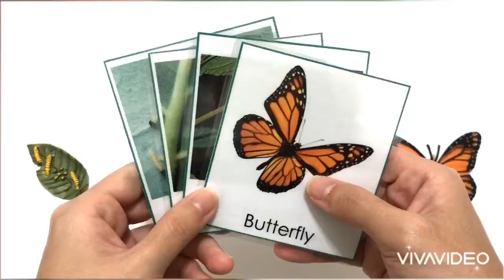Butterfly Life Cycle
Montessori Essentials ©